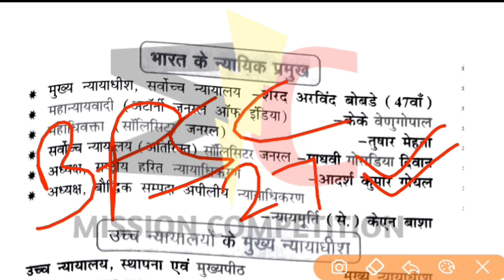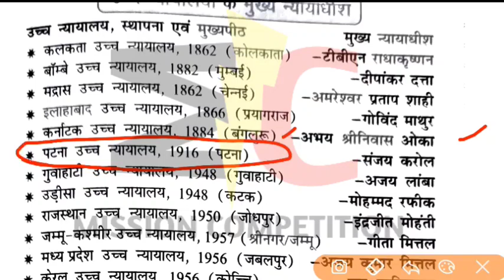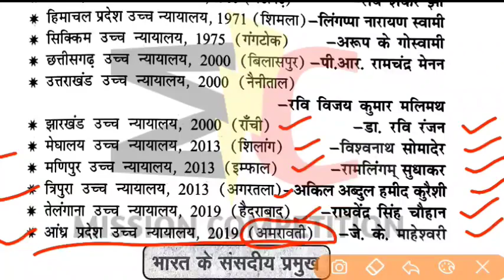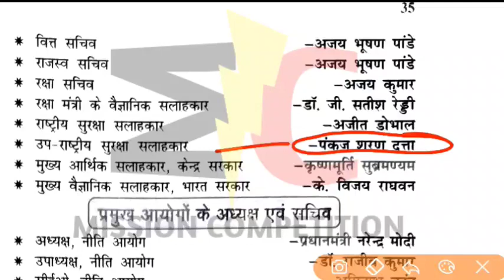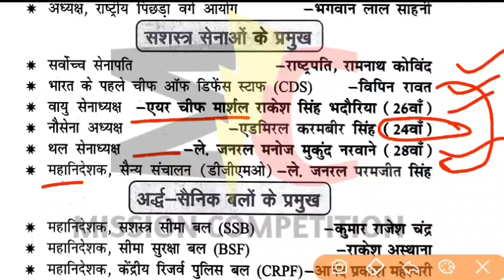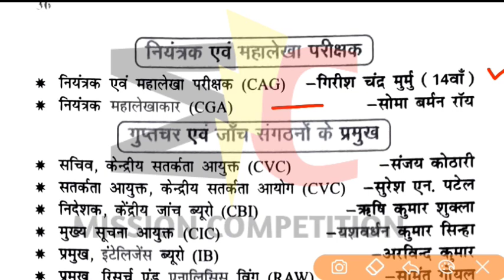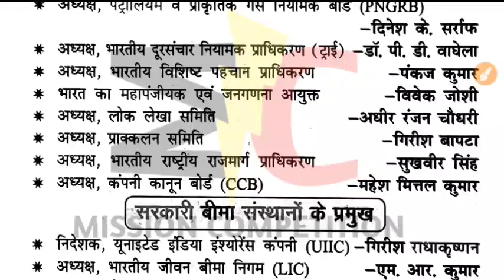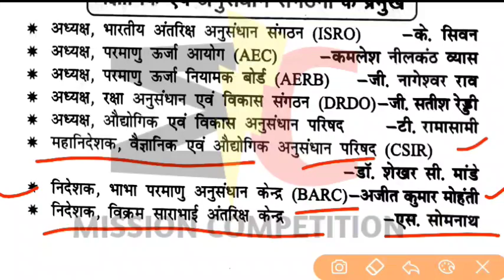66th BPSC & NTPC Special 💥💥 || भारत के प्रमुख व्यक्ति एवं संस्थान || 😱😱 By Raahul Gupta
66th BPSC & NTPC Special 💥💥 || भारत के प्रमुख व्यक्ति एवं संस्थान || 😱😱 By Raahul Gupta

Questions compiled by Rahul gupta